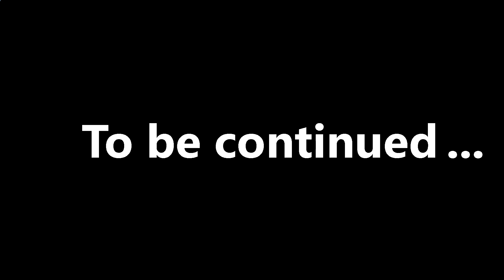Lego Speed Champions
lego race, which can be better than speed, adrenaline, but the most important thing is honesty, our hero does not have it, he wins the race only by deception, but what will it lead to, because by deception you will not achieve much ... . Created By Little Kids